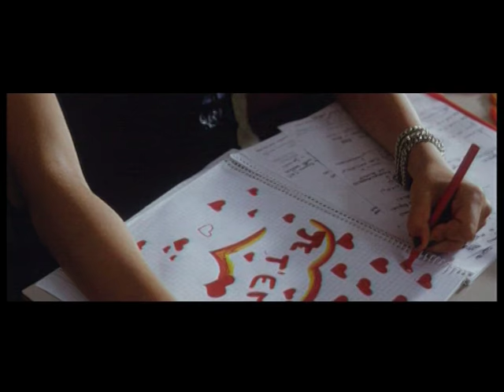Tricarico - solo per te